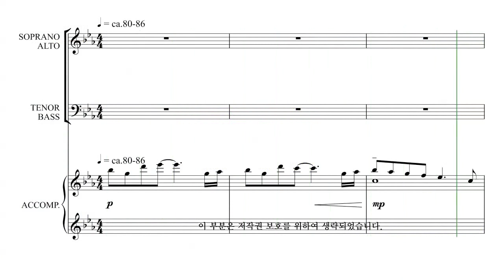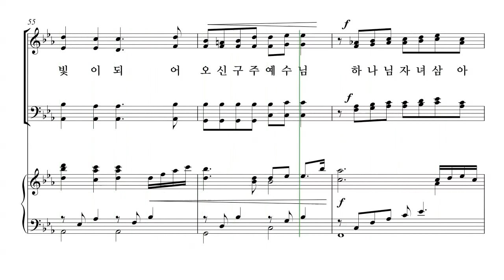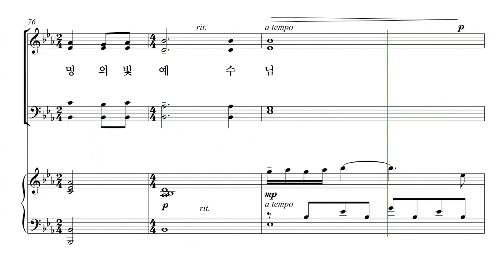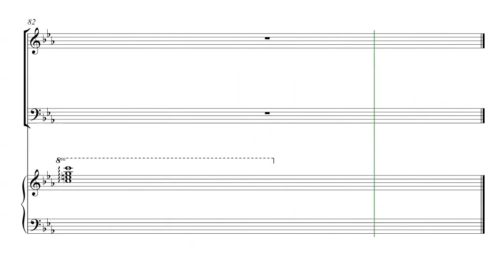[성탄절 칸타타] 김민아 '언약' 04.별을 따라서 파트연습 - T